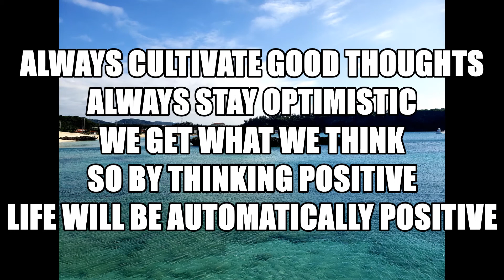Law of Attraction